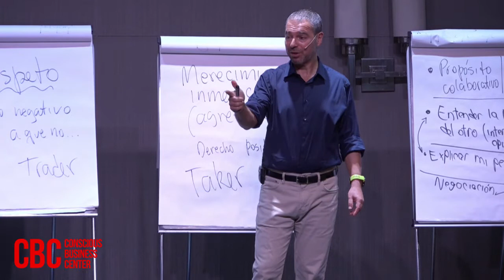Fred Kofman - ¿Qué obtiene un líder? (What does a leader get?)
Liderazgo es obtener lo que no se puede comprar, va más allá de cualquier premio o castigo.